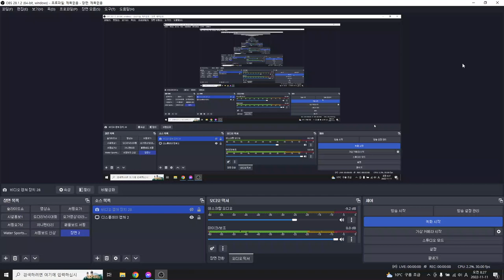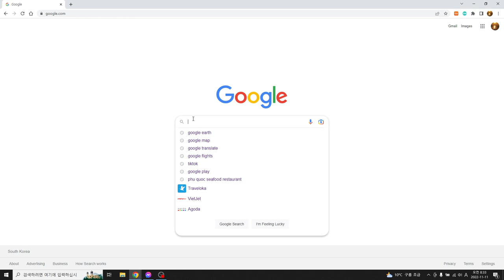슬기로운 여행 23 패들보드 투어, 코타 키나발루, SUP Tour in Kota Kinabalu, 구글어스와 맵 조사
지리 정보 확인, 숙소 확인